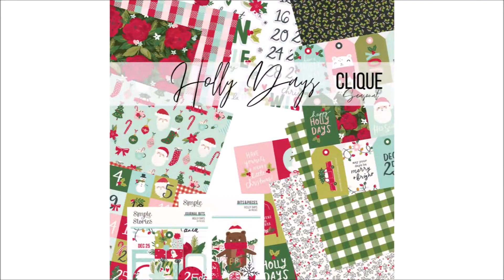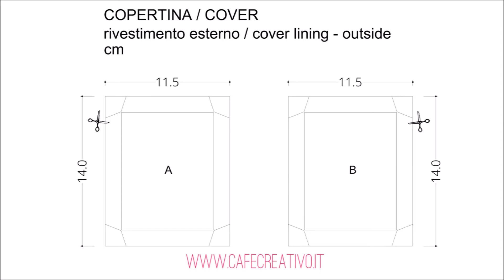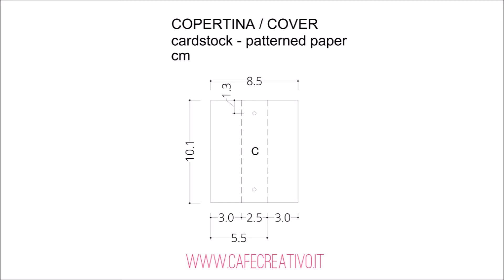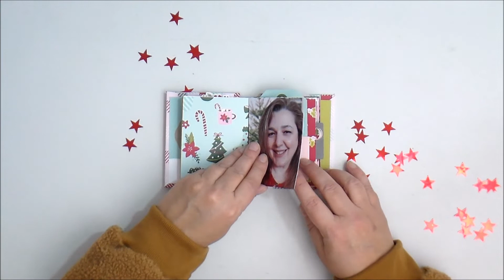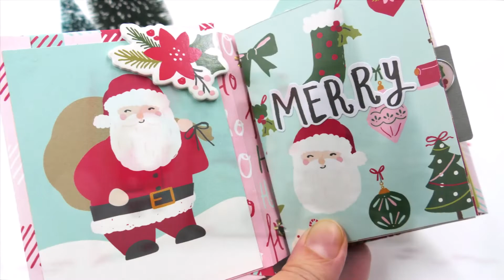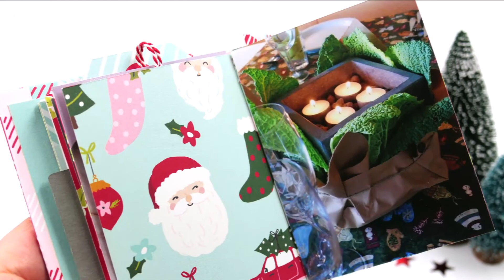Mini Album di Natale tascabile | Christmas Mini Album 3"x4" | Process video | Clique Kits DT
Hello friends and welcome to the Café Creativo Channel!
Today I have a new Process Video for the Clique International Design Team! I am going to show how to make a 🎄 Christmas Mini Album 3"x4" 🎅 Please let me know if you have any questions in the comments below.

Anna Draicchio for Clique International Design Team 2021
●▬▬▬▬▬♡ ITALIANO ♡▬▬▬▬▬●

Oggi ho un nuovo Video per il Clique International Design Team! Nel video mostro come fare un 🎄 Mini Album di Natale tascabile 🎅 con card 3”X4”.

*NOTA* Per veder scorrere il video più lentamente:
1- Da computer: clicca in basso a destra sulla “rotellina”, quindi clicca su "Velocità di riproduzione" e scegli 0.25X o 0.5X
2- Da smartphone o tablet: Clicca sul video, poi clicca sui 3 puntini in alto a destra, quindi clicca su "Velocità di riproduzione" e scegli 0.25X o 0.5X.

●▬▬▬▬▬♡ SUPPLY LIST ♡▬▬▬▬▬●

🎅 Seasonal Kit - Holly days - Simple Stories